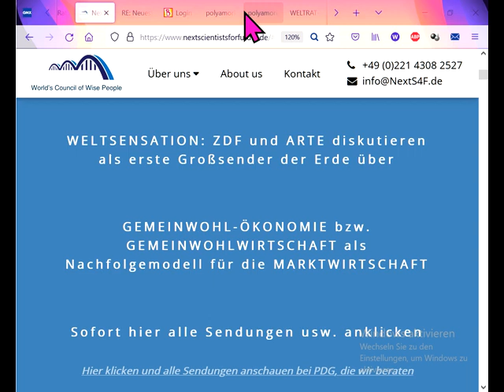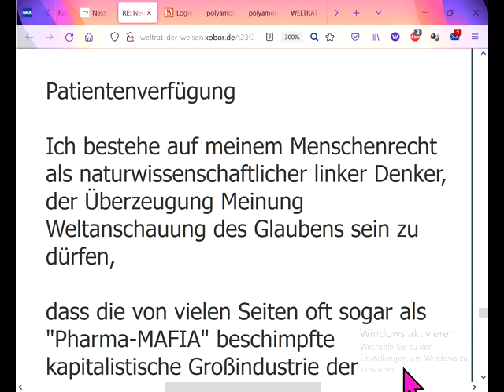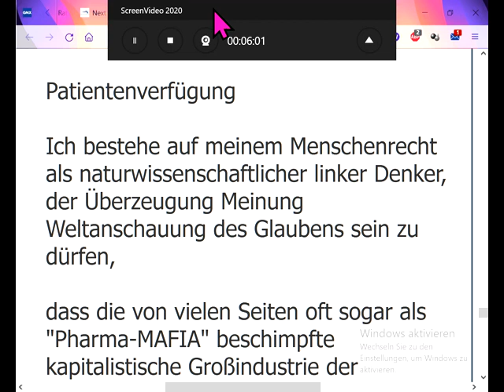SEX-Kommune, IDEALE DEBATTENKULTUR : MenschenMassenAnziehung der Marktwirtschaft hält Menschen fern!